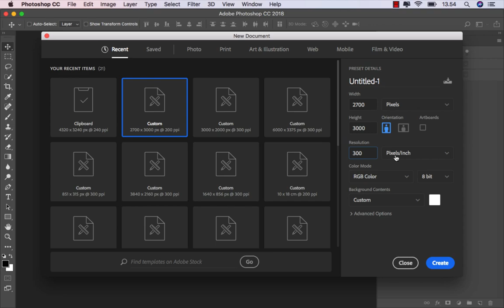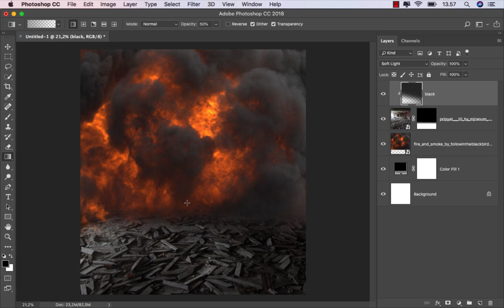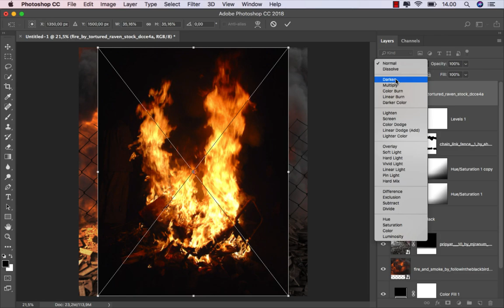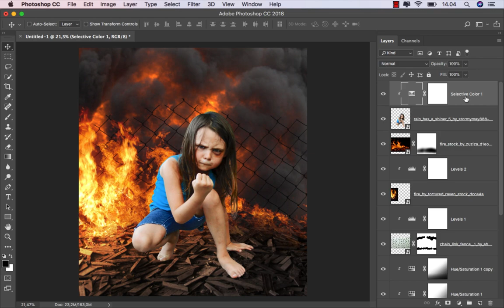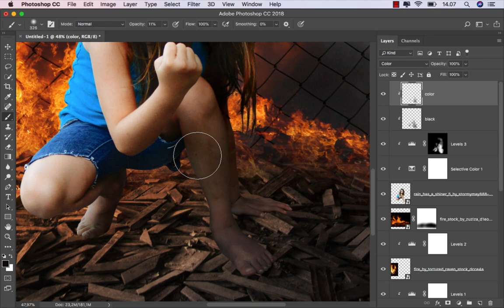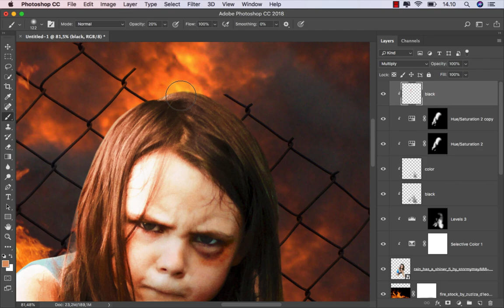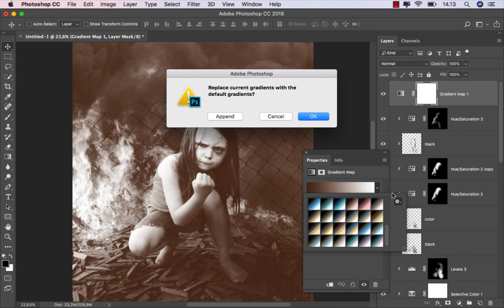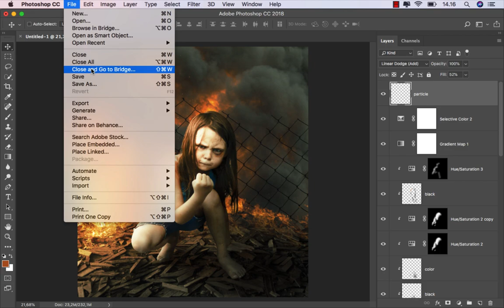Photoshop Poster Photo Editing - Add Fire Effect in Photo Manipulation